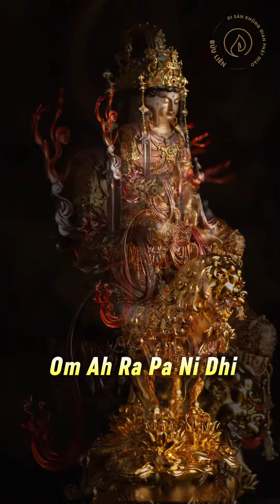Thần Chú Giúp Bạn Nhìn Thấu Sự Vật, Sự Việc